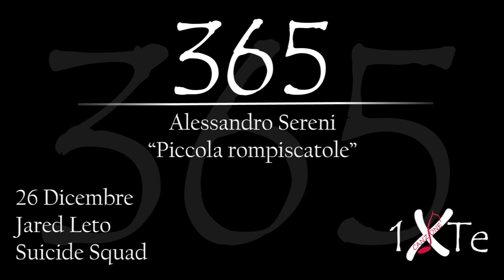Piccola rompiscatole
26 Dicembre 1971, nasce a Bossier City Jared Joseph Leto (Bossier City, 26 dicembre 1971) è un attore, cantautore, musicista, modello e regista statunitense. Interpreta uno dei ruoli protagonisti nel film "Suicide Squad".